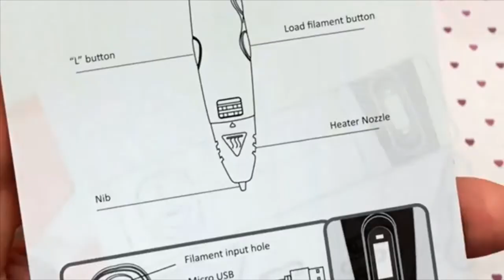Top 5 best 3d pens - 5 best 3d pens on amazon that have awesome features 2023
1.
3Doodler Create+ 3D Pen Set with 75 Filaments (600 ft. of Exturded Plastic), Onyx Black, 2023 Model

2.
3Doodler Start Essentials 3D Pen Set For Kids with Free Refill Filament - STEM Toy For Boys & Girls, Age 6 & Up - Toy of The Year Award Winner

3.

3D Pen for Kids with 100 Stencils EBook 2023 Newest Version 3D Pen Kits with 7.5m PLA Filament 3D Printing Pen with LCD Display PLA Filament Refills for Adults, Doodling, Artist, Girls, DIY, Drawing

4.

3D Printing Pen for Kids, Uvital 3D Drawing Doodle Printer Pen? 2023 Upgrade Version?Non-Clogging Bonus PLA Filaments Stencil eBook Best Gift for Children Adults Arts Crafts DIY Doodling(Blue)

top 5 best 3d pens - top 5 best 3d pens you should have in 2023

 - Home of the 3Doodler 3D printing pen, our online store, and the web's largest catalog of 3D pen stencils, lessons, videos and more

The 3D Printing Pen from 3Doodler extrudes heated plastic, which quickly cools and solidifies into a stable structure  3D printing or additive manufacturing is a process of making three dimensional solid objects from a digital file  - Shop from the world's largest selection and best deals for 3d Doodler Pen
5 Epic 3D Pens You Need To See